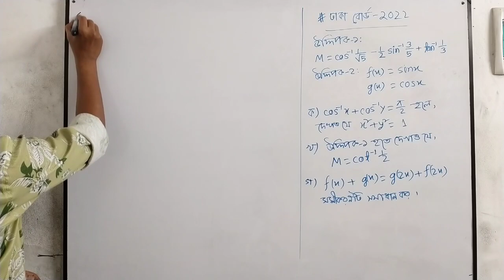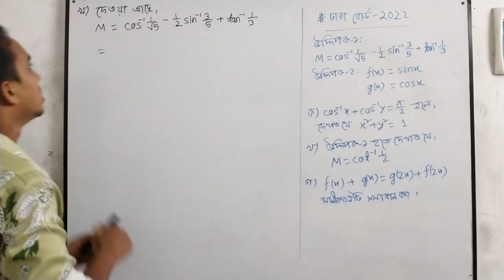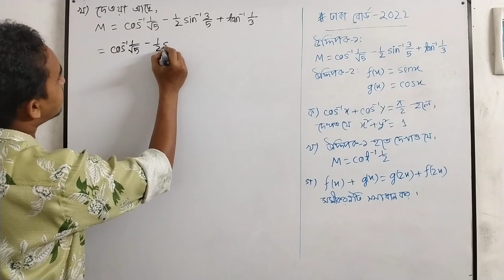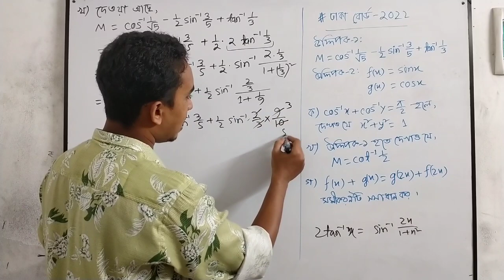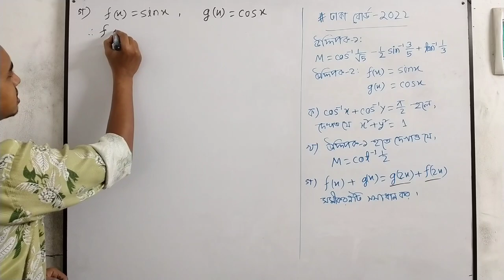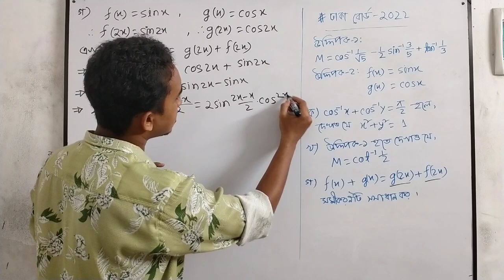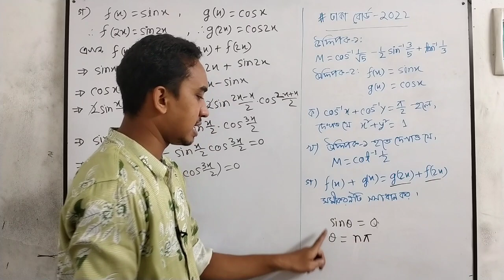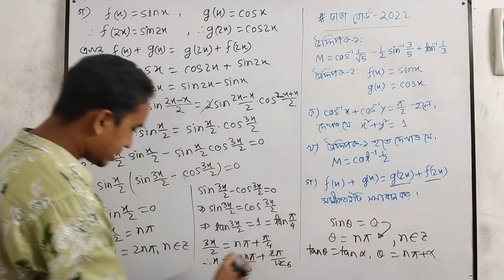HSC Higher Math 2nd Paper Chapter-07 Board CQ Solve | ঢাকা বোর্ড-২০২২ | বিপরীত ত্রিকোণমিতিক ফাংশন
এইচএসসি উচ্চতর গণিত দ্বিতীয় পত্র সপ্তম অধ্যায়- বিপরীত ত্রিকোণমিতিক ফাংশন ও ত্রিকোণমিতিক সমীকরণ | বোর্ড সৃজনশীল সমাধান | Riyad Math Care- Bogura

hsc higher math 2nd paper chapter 7 one shot board cq solve.
hsc one shot board cq.
hsc higher math one shot board cq solve.
hsc math board cq solve class.
hsc higher math 2nd paper one shot board cq solve.
hsc math 2nd paper chapter-7 one shot.
hsc one shot cq solve.
এইচএসসি উচ্চতর গণিত ওয়ান শট বোর্ড সৃজনশীল সমাধান।
এইচএসসি উচ্চতর গণিত বোর্ড সৃজনশীল সমাধান।
এইচএসসি গণিত বোর্ড সৃজনশীল সমাধান।
এইচএসসি সৃজনশীল সমাধান ক্লাস।